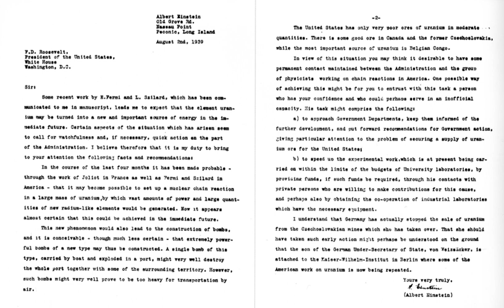Einstein–Szilárd letter | Wikipedia audio article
This is an audio version of the Wikipedia Article:
Einstein–Szilárd letter

- Socrates

SUMMARY
The Einstein–Szilárd letter was a letter written by Leó Szilárd and signed by Albert Einstein that was sent to the United States President Franklin D. Roosevelt on August 2, 1939. Written by Szilárd in consultation with fellow Hungarian physicists Edward Teller and Eugene Wigner, the letter warned that Germany might develop atomic bombs and suggested that the United States should start its own nuclear program. It prompted action by Roosevelt, which eventually resulted in the Manhattan Project developing the first atomic bombs.